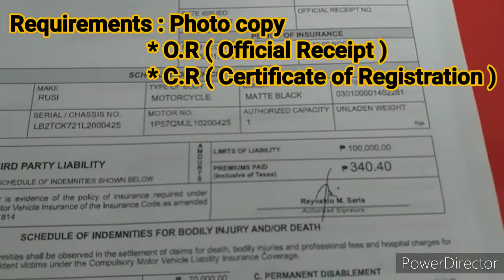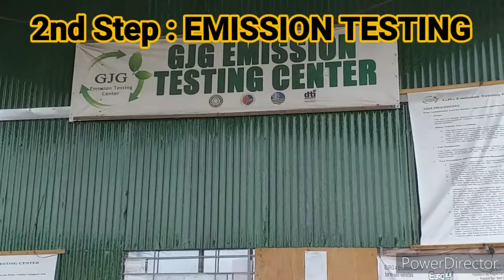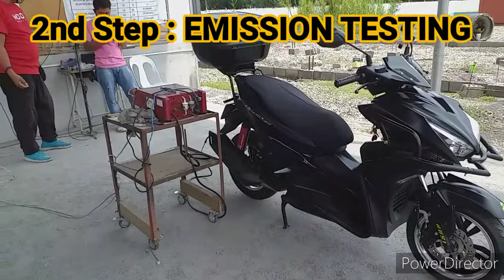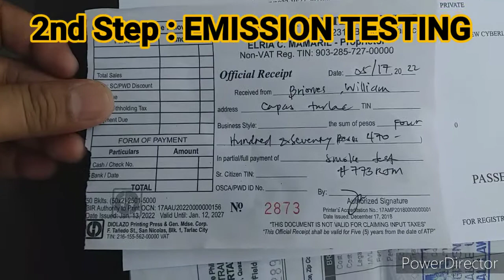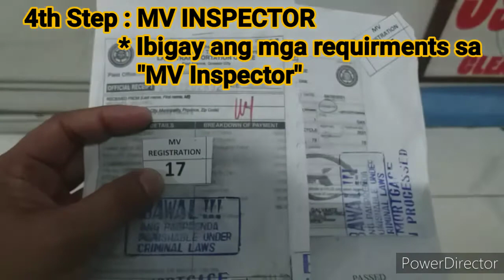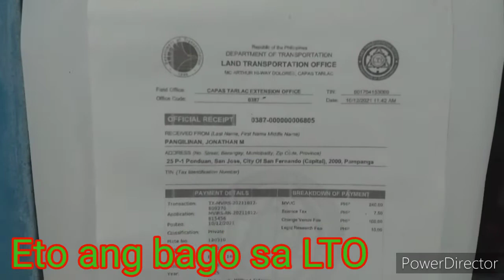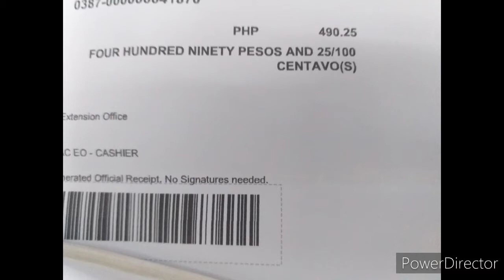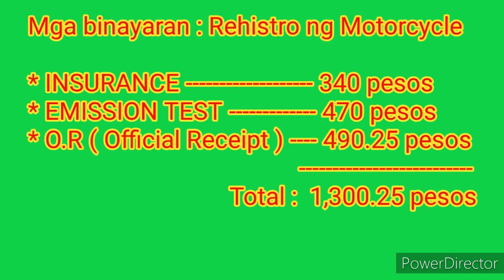PAANO MAGRENEW REHISTRO NG MOTORSIKLO SA LTO II STEP BY STEP II MAGKANO GAGASTUSIN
Sa video na ito malalaman kung paano ang magparehistro ng motorsiklo sa LTO, kung ano ang mga requirments at kung magkano ang magagastos.

Malalaman din ang mga bago sa pagpaparehistro ng mga sasakyan.